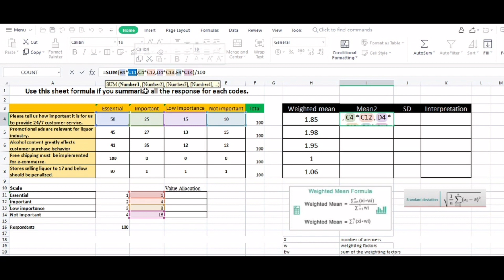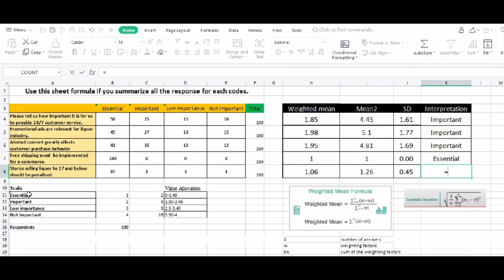Weighted Mean and Standard Deviation Applied in Likert Scale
Weighted Mean is a" kind of average" that is calculated by multiplying the weight associated with a particular event or outcome with its associated data values and then summing all the products together.

Standard Deviation  is a measure of how dispersed the data is in relation to the mean.

You can view the file using this link!